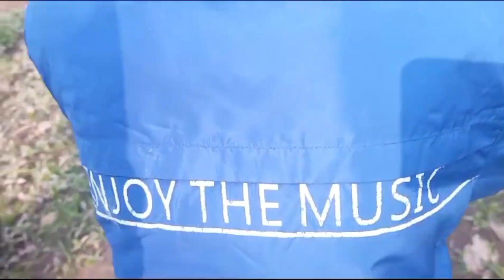Celebrities k bachy mil gaye..